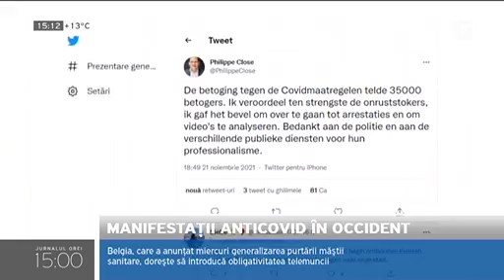Aproximativ 35.000 de persoane au manifestat la Bruxelles împotriva noilor măsuri anti-Covid 19